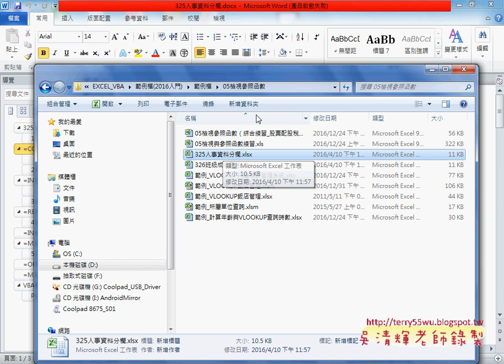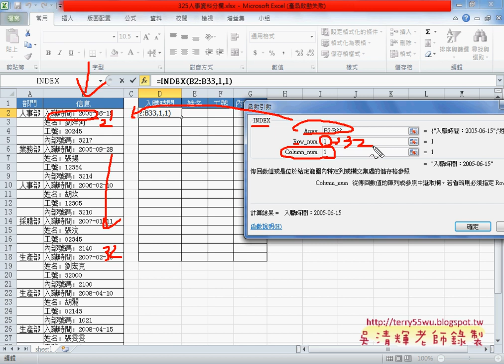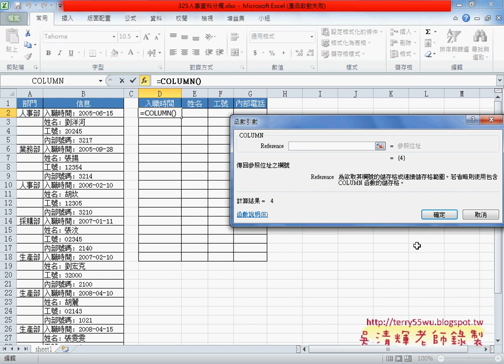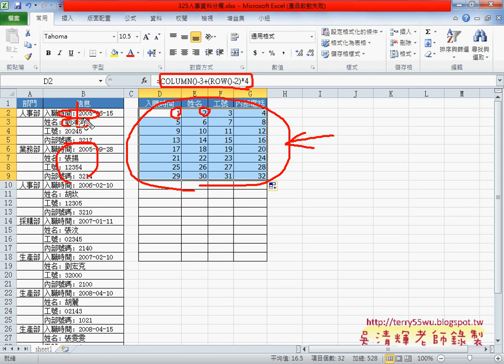01 範例325人事資料分欄產生數字表格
從EXCEL進階函數應用到VBA資料庫(大數據自動化)第16次上課(範例325人事資料分欄產生數字表格&用Index函數抓資料用Replace函數刪資料&用Indirect函數抓資料用Find&Mid函數刪資料&用Offset函數 與VBA抓資料&將多欄再轉回單欄(INT與MOD函數))

上課內容：
01_範例325人事資料分欄產生數字表格
02_用Index函數抓資料用Replace函數刪資料
03_用Indirect函數抓資料用Find&Mid函數刪資料
04_用Offset函數 與VBA抓資料
05_將多欄再轉回單欄(INT與MOD函數)

課程理念：
1.以循序漸進的方式, 透過詳細的說明和實用的50個Excel VBA範例,

2.進而解說EXCEL與資料庫的結合，甚至將EXCEL當成資料庫來使用，

3.將結合GOOGLE雲端試算表，教您如何將EXCEL函數雲端化與網路化。

上課用書：
Excel VBA一點都不難：一鍵搞定所有報表
作者： Excel Home
出版社：博碩
出版日期：2013/06/26
定價：380元

吳老師  105/9/24